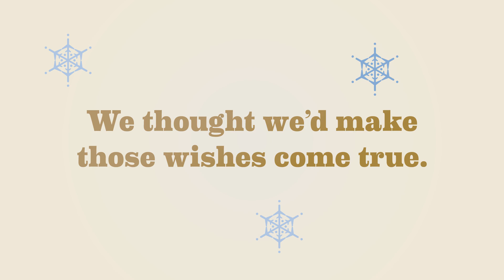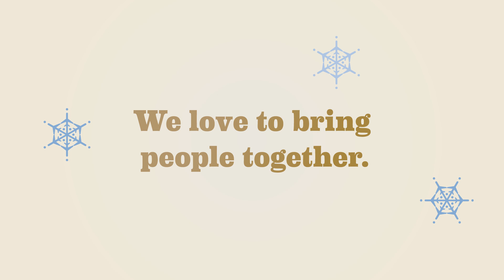Wish You Were Here: An Alaska Airlines Surprise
The holidays are a time when we hold friends and family dear. It's when we miss those that can't be with us the most. Well, what if you had the power to bring people together? Wouldn't you use it? See what happens when Alaska AIrlines does just that.